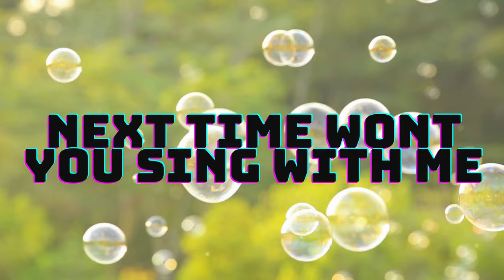ABC Song | Learn ABCs | Alphabet Song